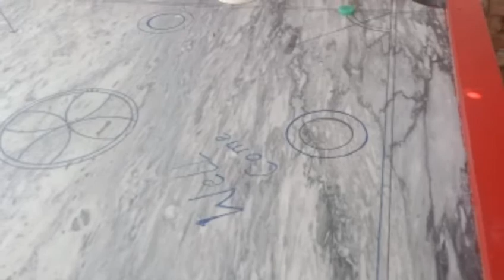Best Carrom Shots 2021,Best Carrom, Best Carrom Players, Beat Carrom Board techniques, good tricks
: कैरम बोर्ड खेल
 हिंदी में कैरम बोर्ड खेल के नियम
 कैरम बोर्ड खेल के सिक्के
 ক্যারম বোর্ড খেলার নিয়ম
বোর্ড খেলা
 Carrom Friends : Board Game_苹果商店应用信息下载量_评论_排名
了解Carrom Friends : Board Game下载量、 评分、排名信: Carrom panosu  Glosbe translate
carrom tahtası

Carrom board
Carrom king
india Carrom king
khan Sports Club